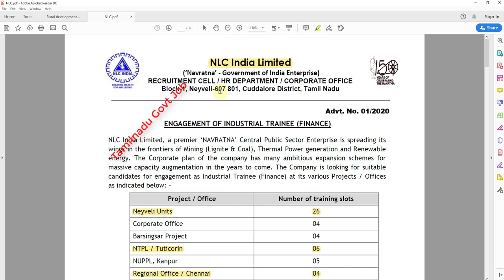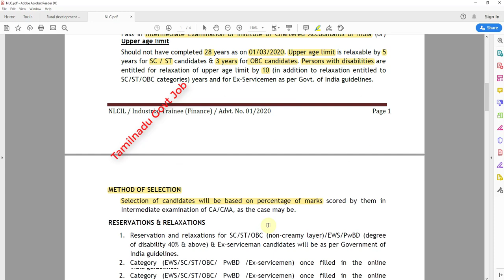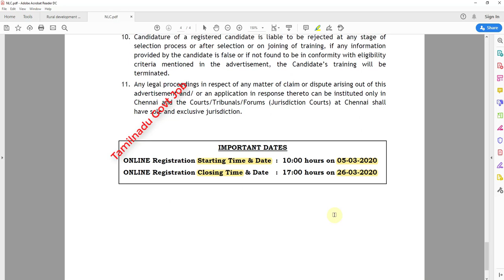Tamilnadu Rural Development Jobs 2020 | Tamilnadu NLC Govt Jobs 2020 | Tamilnadu Govt Job